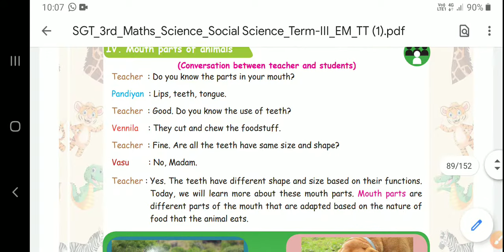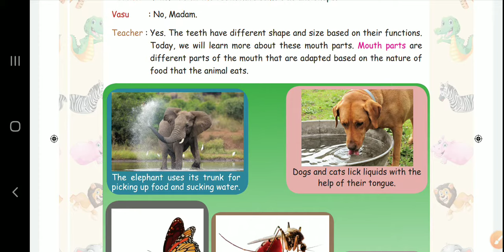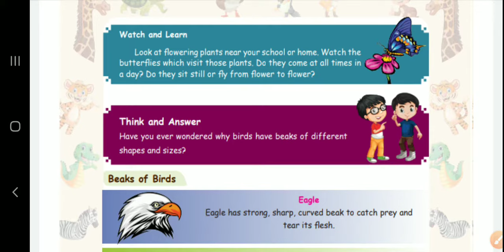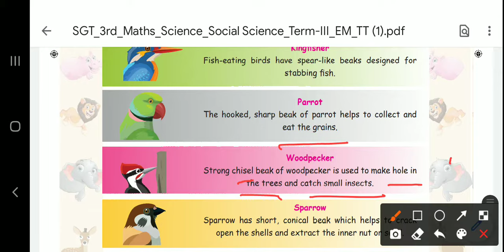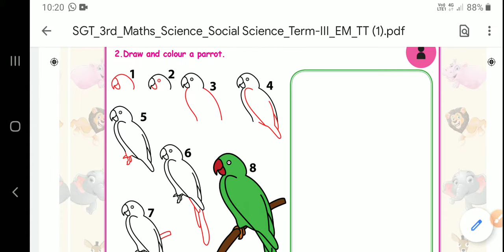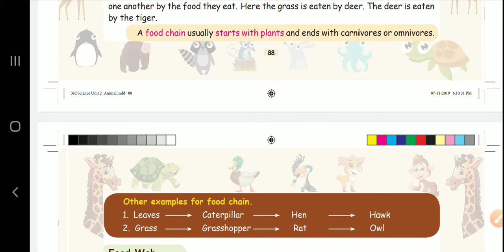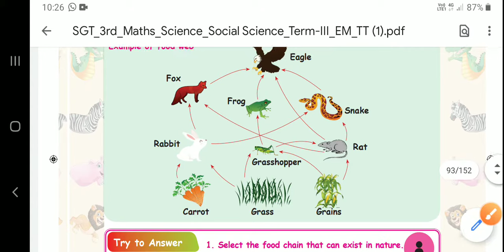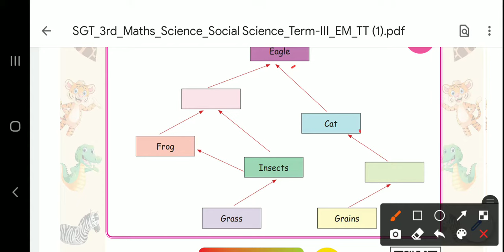III STD SCIENCE TREM III UNIT 2 ANIMALS LIFE Part 3